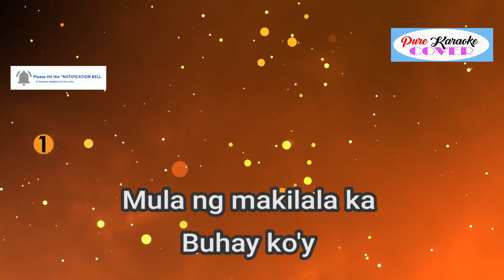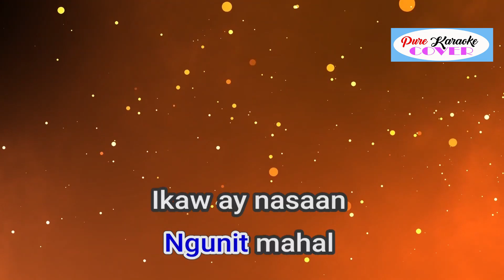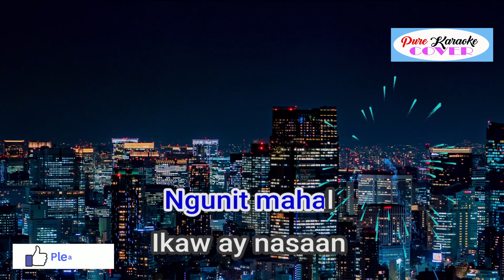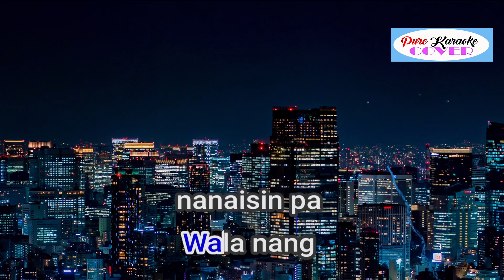IKAW ANG AKING PANGARAP BY MARTIN NIEVERA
Released: 2009
Album: OPM Number 1's (Repackaged)
Artist: Martin Nievera